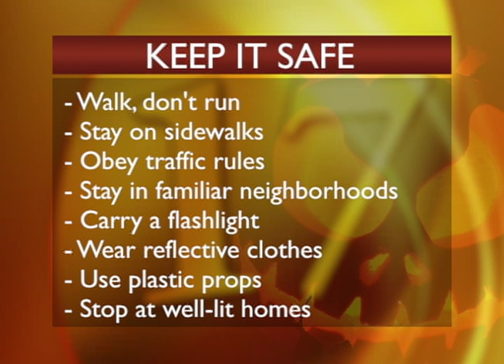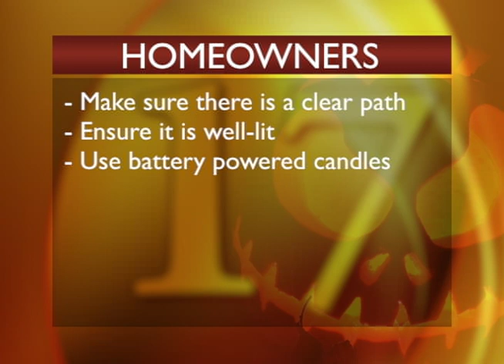Tips to keeps the kids safe this Halloween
We spoke with Mark Alba of the Council Bluffs Police Department on how to keep kids safe this Halloween.